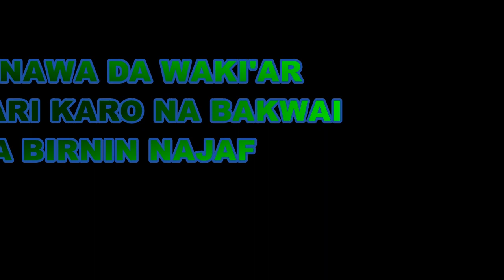TUNAWA DA WAKI'AR BUHARI A NAJAF - HIRA DA SHEIKH AQEEL AL-MOUSALY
A ranar Jummu'ar nan data gabata ne 16 ga watan December 2022, aka gabatar da taron tunawa da waki'ar Buhari karo na bakwai a birnin najaf a kasar Iraki. Taron ya sami halartan manyan malamai da dalibai da suka hada da Ayatullah Sayyid Mujtabah Husainy, wakilin Ayatullah Sayyid Ali Khamenei [DZ] a kasar ta Iraki.